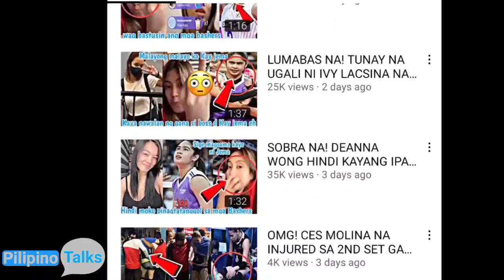SURE WIN NA! DEANNA MASYADO NGA BANG KAMPANTE SA LABAN NILA MAMAYA SA PETRO GAZZ MAMAYA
Mamaya na nga ang Laban ng Choco mutcho flying titans versus petro gazz Angels, sure win na nga ba?